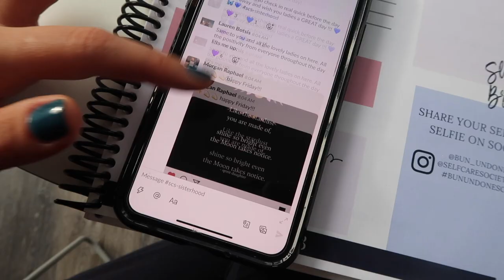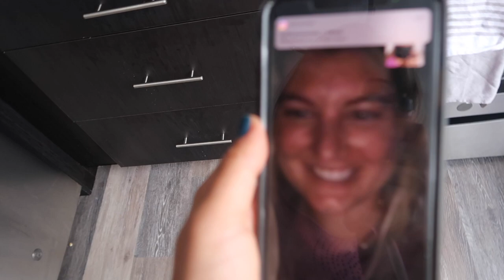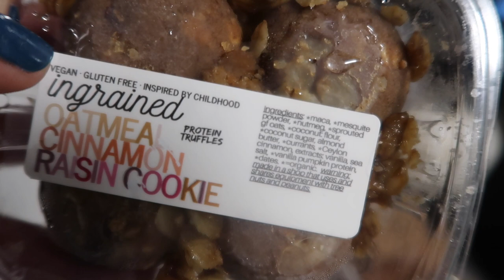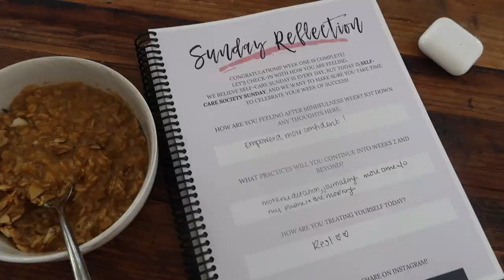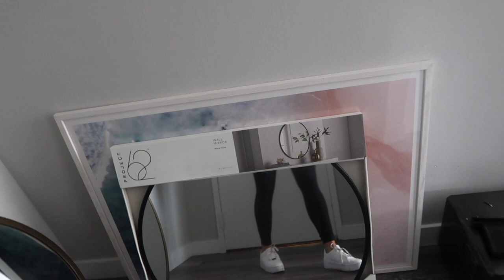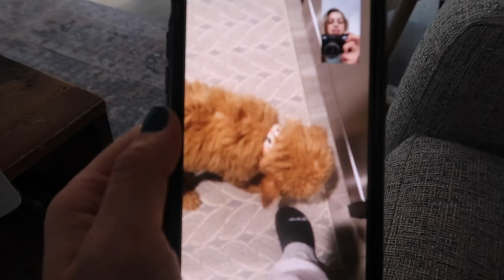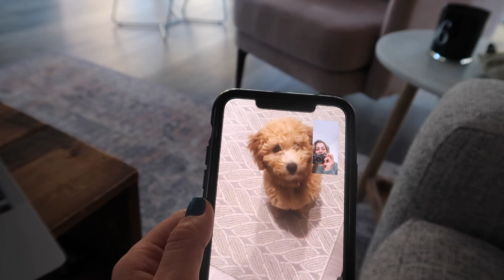WEEKEND VLOG: Apt Updates, Self-Care Society, Pumpkin Patch, Sephora Haul, and more!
Such a fun, productive weekend of Self-Care Society retreat, photoshoot at Pumpkin Patch. Plus, showing you my latest apartment updates and plans, organization and a Sephora haul!

Ice roller
Workout sneakers
Clear Bins
Montauk Basket
Wicker basket
Tatcha Moisturizer
Tatcha Rice Cleanser
Goop Eye Cream
Lip Glowy Balm
Highlight Brush
Console Cabinet
Entryway Shelf
French Press
Pink Salt light

BROOKLINEN: code BUN20 for $20 off $100 or more